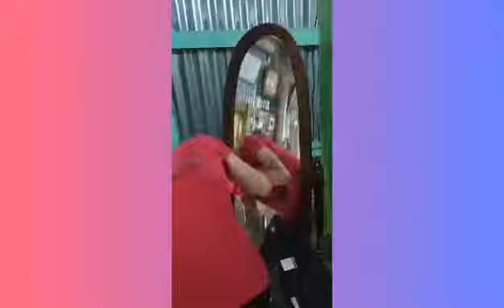Help kill virus by cleaning our own homes